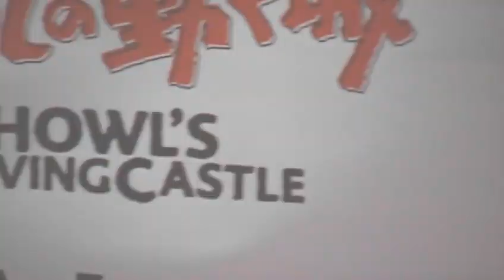Creating Something Beautiful by Siny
De la editora Siny... nos presenta este hermoso AMV (Anime Music Video) haciendo un gran homenaje a aquello que nos hizo reír y llorar... "Quería que la gente sonría con el vídeo. Y en mi opinión, este estudio siempre trae sonrisas a nuestros hogares. Así que al final, quería permanecer fiel a ella -Siny-"
Premio del AMV:
-"Mejor Drama" en el concurso AMV 2012 Nan Desu Kan
-"Best of Show" en el concurso AMV 2012 Nan Desu Kan
-"Elección del editor" en el concurso AMV 2012 Nan Desu Kan
Ayúdanos a crecer para darte noticias sobre AMV`s